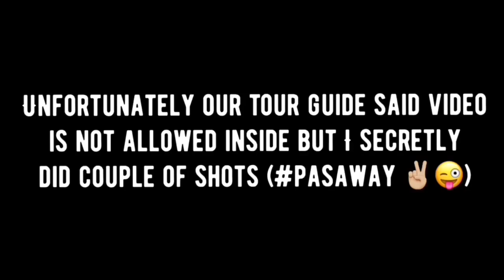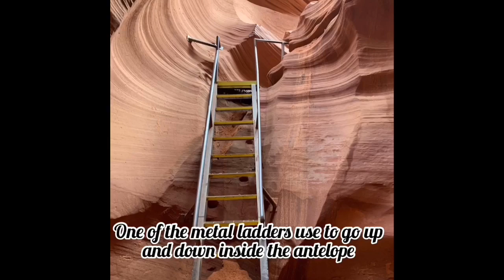ROAD TRIP LA-VEGAS-UTAH-ARIZONA (RED ROCK CANYON, HORSESHOE BEND,LOWER ANTELOPE CANYON)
Hey everyone! Hope you'll enjoy this road trip vlog. We all do need to have a weekend getaway from time to time to relax and experience how beautiful nature is.